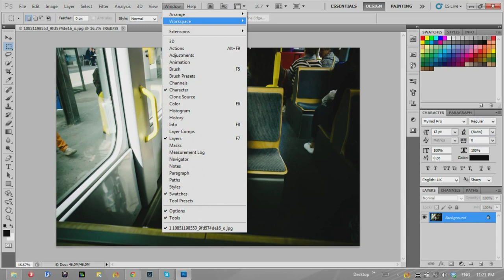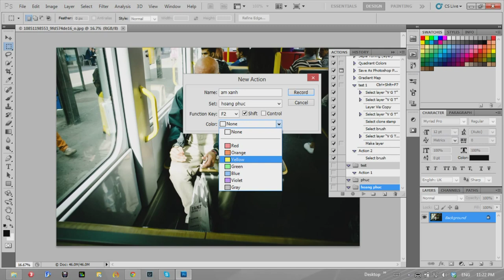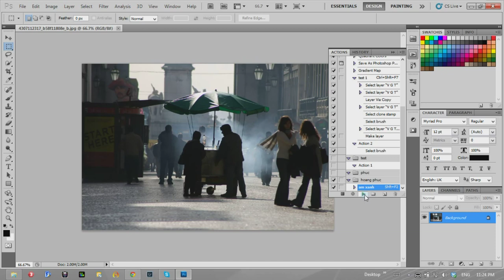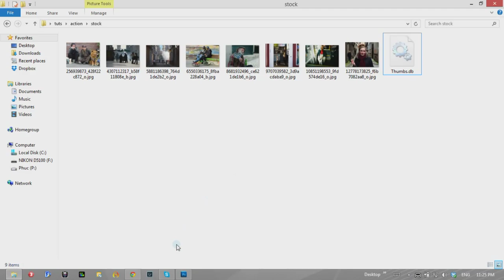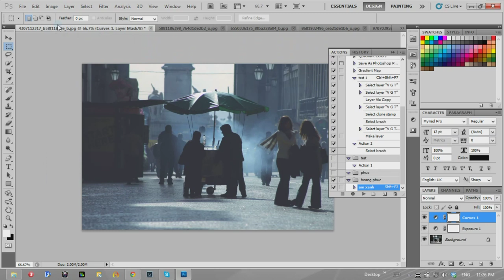action và áp dụng action cho hàng loạt ảnh | HPphotoshop.com